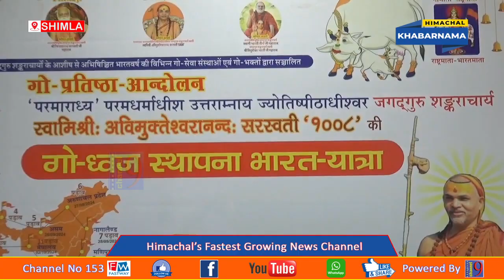जगतगुरु शंकराचार्य की "गौ ध्वज स्थापना" शोभायात्रा 24 अक्तूबर को पहुंचेगी शिमला